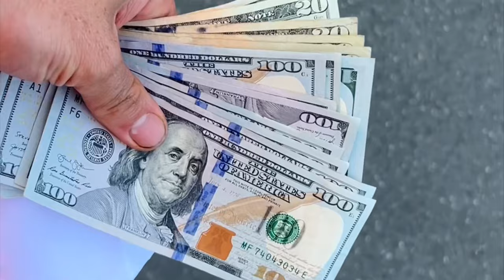Why I will NEVER have a job ever again | Podcast Episode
Couple rants today, nothing crazy but among doing your own thing, never letting anyone else tell you what to do we touch on making 30K in 30 days with christmas lights and Much more 🔥

To Apply to work with me and join the 87 plus other men inside my mastermind go here👇

-Spencer